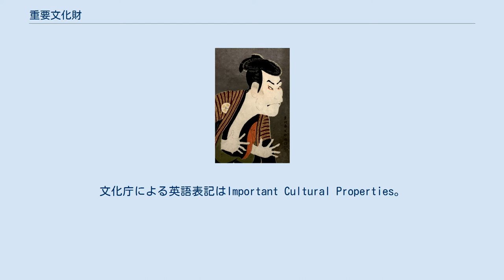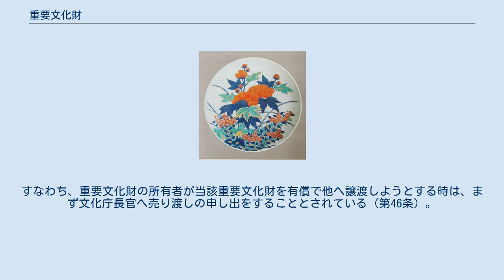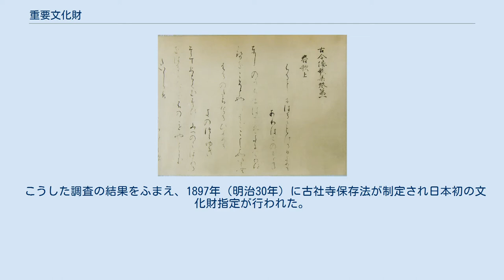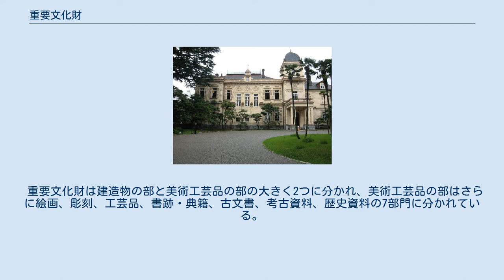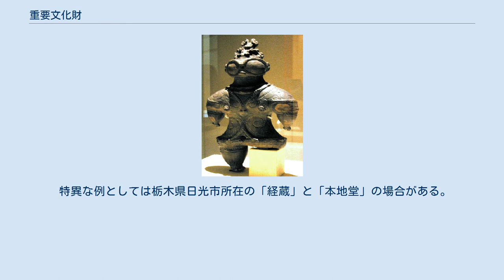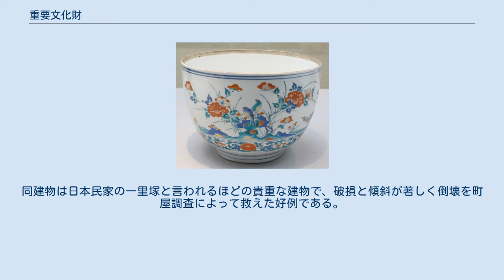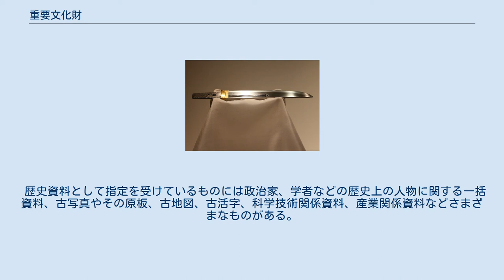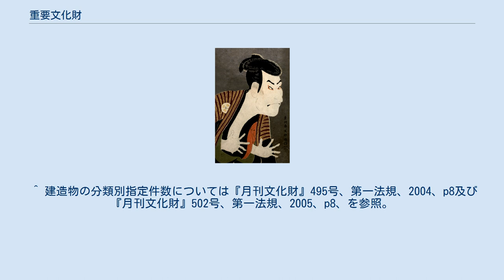重要文化財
建造物の例（通潤橋） 歴史資料の例（123号機関車　京都・与謝野町（加悦鉄道資料館）） 彫刻の例（塑造金剛力士立像 法隆寺蔵） 考古資料の例（埴輪子持家　東京国立博物館蔵） 絵画の例（黒田清輝筆「湖畔」） 建造物（民家）の例:荒井家住宅（栃木県矢板市） 重要文化財（じゅうようぶんかざい）は、日本に所在する建造物、美術工芸品、考古資料、歴史資料等の有形文化財のうち、歴史上・芸術上の価値の高いもの、または学術的に価値の高いものとして文化財保護法に基づき日本国政府（文部科学大臣）が指定した文化財を指す。
重文（じゅうぶん）と略称されることが多い。
文化庁による英語表記はImportant Cultural Properties。
 日本の地方公共団体（都道府県、市町村）がそれぞれの文化財保護条例に基いて指定する有形文化財についても「県指定重要文化財」「市指定重要文化財」等と呼称される場合があるが、文化財保護法に規定する「重要文化財」とは国（日本国文部科学大臣）が指定した有形文化財のことを指す。
本項では特記なき限り、文化財保護法第27条の規定に基づき日本国（文部科学大臣）が指定した重要文化財（いわゆる「国の重要文化財」）について記述する。
 「文化財」とは、国や地方自治体の指定・選定・登録の有無に関わらず有形無形の文化的遺産全般を指す用語である。
文化財保護法では「文化財」を「有形文化財」「無形文化財」「民俗文化財」「記念物（史跡、名勝、天然記念物）」「文化的景観」「伝統的建造物群」の6つのカテゴリーに分類している（同法第2条第1項）が、このうちの「有形文化財」に該当するもので、国（文部科学大臣）によって指定されたものを「重要文化財」と呼称している（同法第27条第1項）。
 上述のように、法令・行政用語としての「重要文化財」は国の指定を受けた文化財全般を指す用語ではなく、国指定の有形文化財のみを指す用語である点に注意を要する。
似通った用語として「重要無形文化財」「重要有形民俗文化財」「重要無形民俗文化財」などがあるがこれらはいずれも「重要文化財」とは別個のカテゴリーであり、たとえば「重要有形民俗文化財」を略して「重要文化財」と呼称することは適当でない。
 文部科学大臣は、重要文化財のうち「世界文化の見地から価値の高いもので、たぐいない国民の宝たるもの」（文化財保護法第27条）を国宝に指定することができる。
「国宝及び重要文化財指定基準」（昭和26年文化財保護委員会告示第2号）によれば、重要文化財のうち「製作が極めて優れ、かつ、文化史的意義の特に深いもの」「学術的価値が極めて高く、かつ、歴史上極めて意義の深いもの」を国宝に指定することができる。
法的には国宝も重要文化財の一種である。
 なお、1950年（昭和25年）の文化財保護法施行以前の旧制度下では、現在の「重要文化財」に相当するものがすべて「国宝」と称されていたので混同しないよう注意を要する。
 文化財保護法の規定により、地方公共団体（都道府県・市町村）は国指定の文化財以外の文化財について「当該地方公共団体の区域内に存するもののうち重要なものを指定して、その保存及び活用のため必要な措置を講ずることができる」とされている（同法第182条第2項）。
これに基づき各都道府県・市町村ではそれぞれ文化財保護条例を定め、有形・無形の文化財の指定を行っている。
これらの文化財については「○○県指定文化財」「○○市指定文化財」などと表記され、国指定の文化財と区別されている。
 都道府県・市町村指定の有形文化財については「東京都指定有形文化財」のように「有形文化財」と呼称するケースが多いが、同様の文化財を青森県では「青森県重宝」、長野県では「長野県宝」、鳥取県では「鳥取県指定保護文化財」と呼称するなど一定しておらず、どのように呼称するかは各自治体の文化財保護条例で個々に規定している。
47都道府県のうち福島、群馬、神奈川、岐阜、岡山、広島、佐賀の各県では県条例によって指定した有形文化財を「○○県指定重要文化財」と呼称しており、国の指定した重要文化財と混同しないよう注意を要する。
なお、都道府県や市町村指定の文化財と区別するため観光案内書等では「国重要文化財」「国重文」等の表記をしばしば目にするが、これらは正式の用語ではなく文化財保護法に基づき国が指定した有形文化財については、単に「重要文化財」と呼称するのが正式である。
 重要文化財指定候補物件については文化庁で事前調査を行い、文部科学大臣は文化審議会に指定すべき物件について諮問...